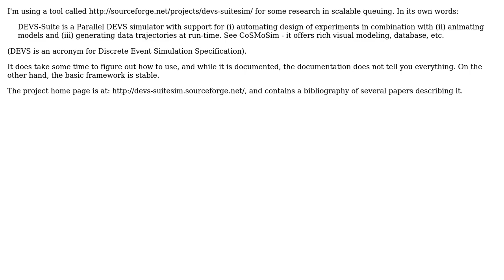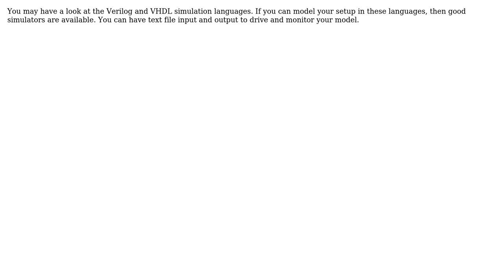Software Engineering: Simulating simultaneous entities (3 Solutions!!)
Software Engineering: Simulating simultaneous entities

With thanks & praise to God, and with thanks to the many people who have made this project possible! | Content (except music & images) licensed under CC BY-SA | Music | Images & others | With thanks to user Steven Jeuris user Steven A. Lowe user Joris Geer user Jay Elston and the Stack Exchange Network Trademarks are property of their respective owners. You are responsible for your own actions.